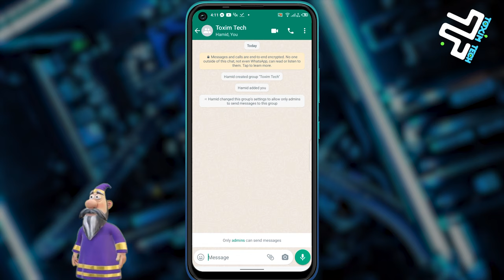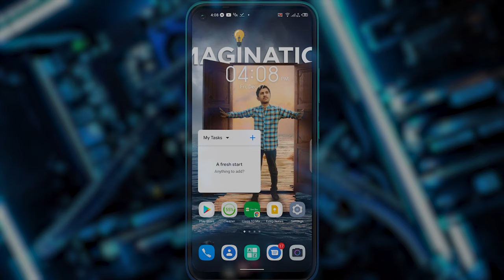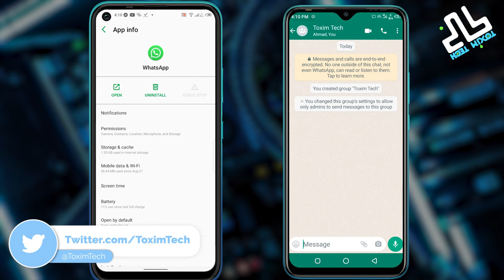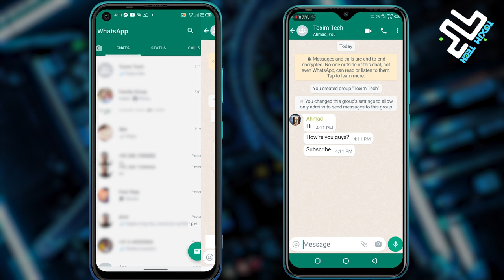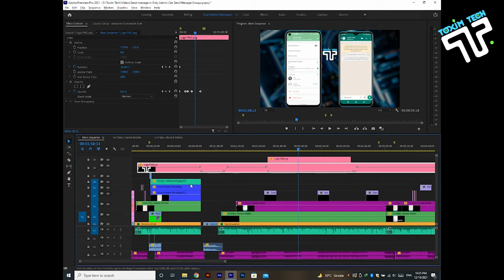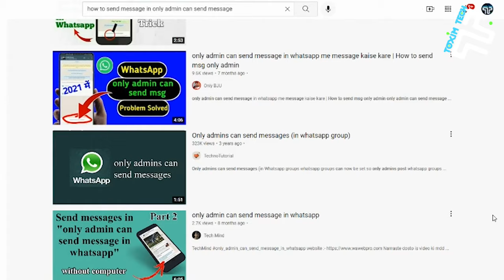How to Send Message in ONLY ADMINS CAN SEND MESSAGES Groups WhatsApp | Only Admins Group |Urdu/Hindi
Hi Guys! Are you also a member of WhatsApp Group whose Admin has set "Only Admins can send messages". But you want to bypass it? So, this video is just for you. Watch the video till the end to know how to bypass it, and ultimately, send messages in these groups. Hope that you'll like the video.

   (Note: Technical Support is now available over this Mail)

00:00 Intro

01:00 Creating a WhatsApp Group

01:51 Bypass Process

03:00 Short Discussion

04:06 Bonus Trick

05:30 Outro

Credits:
GamePlay Credits: